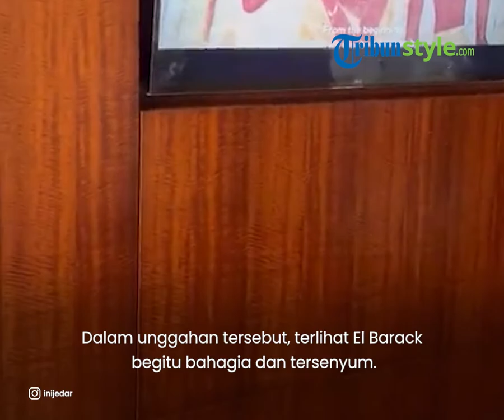Potret Gemas El Barack Gendong Sang Adik, Jessica Iskandar: Pasti Jadi Kakak yang Hebat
TRIBUN-VIDEO.COM - Kebahagiaan masih menyelimuti pasangan Jessica Iskandar dan Vincent Verhaag.

Hal itu lantaran keduanya baru saja dikaruniai anak laki-laki.

El Barack Alexander, anak pertama Jessica Iskandar tampak begitu antusias menantikan kelahiran sang adik.